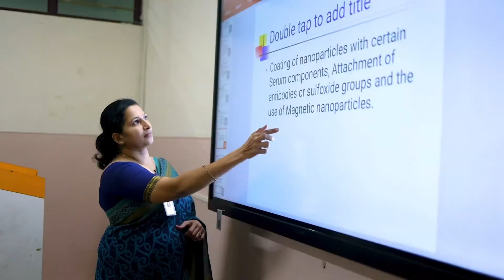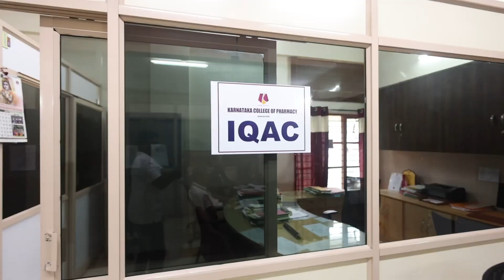Karnataka College Group of Institutions | college campus | Karnataka College in Bangalore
Discover KARNATAKA COLLEGE GROUP OF INSTITUTIONS BANGALORE | In-Depth Course & Campus Tour

KARNATAKA COLLEGE GROUP OF INSTITUTIONS - Step into the world of KARNATAKA COLLEGE GROUP OF INSTITUTIONS with this comprehensive video tour! In this presentation, you'll learn about the diverse range of courses designed to empower your future and explore the state-of-the-art infrastructure that makes this campus unique. From modern classrooms and well-equipped labs to dynamic study spaces and student amenities, I cover every detail that shapes the student experience here.

OFFERED COURSES:
• MBA
• MBA
  (International)
• M.Com
 (International)

NURSING
• GNM
• B.Sc Nursing
• PB B.Sc Nursing
• M.Sc Nursing
• M.Sc Nursing
• B.Com

KARNATAKA COLLEGE OF SCIENCE, COMMERCE & ARTS (UG):
• B.Com
 (Advanced)
• BBA
 (Advanced)
• BBA
 (Advanced Aviation Airport Management)
• BCA
(Advanced)
• BCA
  (Artificial Intelligence BCA & Data Science)

PHARMACY:
• D Pharm
• B Pharm
• Pharm D
• B Pharm
  (Lateral )
• B Pharm
  (Post boccalaureate 3 years)
• M Pharm
   (Pharmaceutics,Pharmacology,Pharamaceutical Technology,Pharamaceutical Analysis)

KAVERI COLLEGE OF PARAMEDICAL SCIENCES:
• Diploma in MLT (Medical Laboratory Technology)
• Diploma in MIT (Medical Imaging Technalogy)
• Diploma in AT & OT (Anesthesiology & Operation Theatre Technology )
• Diploma in Optometric Technology
• Diploma in Renal Dialysis Technology

MANJUNATHA COLLEGE OF PARAMEDICAL SCIENCES
KARUNADU COLLEGE OF PARAMEDICAL SCIENCES

• B.Sc AT & OT
  (Anesthesia and Operation Theatre Technology)
• B.Sc AT & OT

• B.Sc Renal Dialysis Technology
• B.Sc Renal Dialysis Technology Lateral

• B.Sc MLT Medical Lab Technology
• B.Sc MLT Medical Lateral
• B.SC MIT Medical Imaging Technology
• B.Sc MIT Medical Imaging Technology Lateral
• B.Sc MLT Medical Lab Technology Lateral

MANJUNATHA COLLEGE OF PHYSIOTHERAPY :

• BPT
• BPT Lateral

KARUNADU COLLEGE OF LAW:

• LLB
• BA LLB
• B.Com LLB
• B.Ed
• MTTM

About : Karnataka Education Trust was founded in 2003 with the virtuous objective of bringing educational institutions in the fields of Medical & Paramedical, Engineering, Arts & Science, and Management

Karnataka College of Pharmacy is one of the prestigious pharmacy colleges in the state of Karnataka, South India established in the year 2004.
Currently we are offering M. Pharmacy (in Pharmaceutics, Industrial Pharmacy, Pharmacology & pharmaceutical analysis), Pharm. D (Doctor of Pharmacy) B. Pharmacy and D. Pharmacy courses. KCP has got MOU with Bangalore Baptist Hospital, Bangalore for clinical facilities.
KCP is accredited with ‘A’ Grade by National Assessment and Accreditation Council (NAAC).
The sprawling big, lush green campus is situated in garden city of Bangalore, which is well connected with road, rail and air ways. It is around 15 Kms away from City Bus terminus & Railway station, and 19 Kms from Bangalore International airport.

karnataka college group of institutions is one of the best institutions in bangalore, karnataka college group of institutions provide courses like :  pharmacy, nursing, management, paramedical, law
under the department : karnataka college of pharmacy, karnataka college of nursing, karnataka college of management, karnataka college of law, karnataka college of paramedical sciences